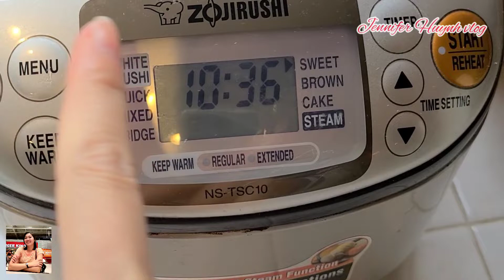Nấu Xôi Lá Cẩm Bằng Nồi Cơm Điện Xôi Mềm Dẻo Màu Đẹp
Xôi lá cẩm nấu bằng nồi cơm điện nhanh chóng tiết kiệm thời gian ngâm nếp.
Màu Xôi đẹp thơm ngon!